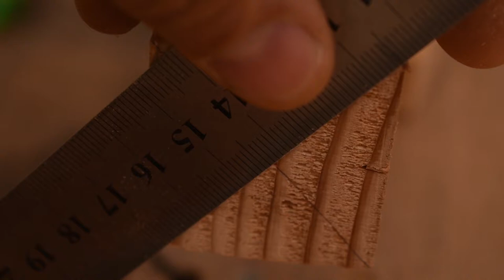Mesa de centro con patas curvas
Hola a todos, en este video muestro el proceso de fabricación de una mesa con patas curvas, con herramientas manuales, en la base de esta mesa harán un mosaico, es un trabajo lento pero satisfactorio.
Espero les guste, saludos a todos y no olviden dar un like si les gusta.

La música esta hecha por el genio de Simulkop, para tener música en sus videos contacte vía instagram.